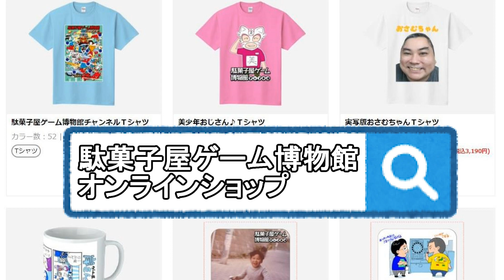次は仕入れない不人気駄菓子